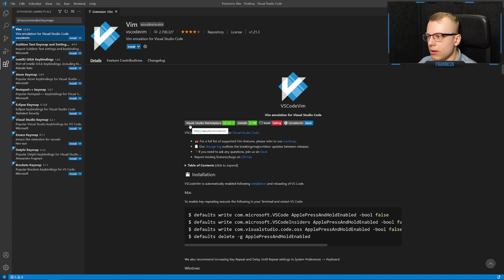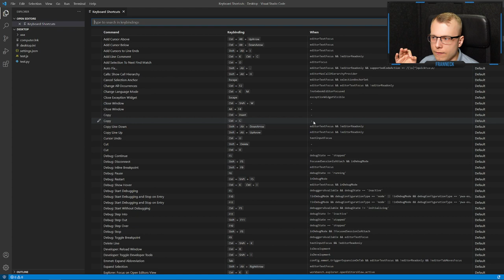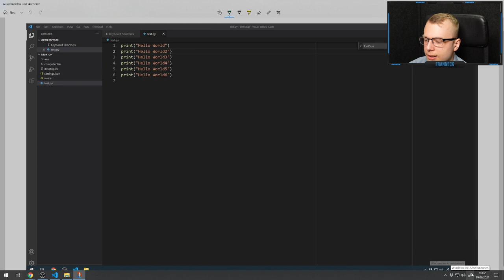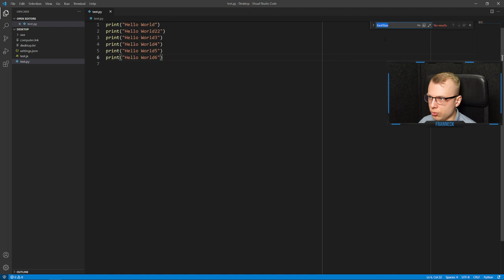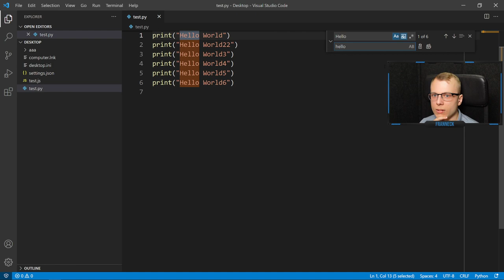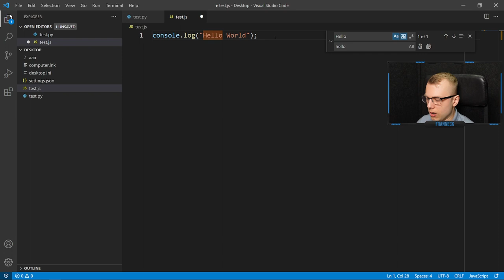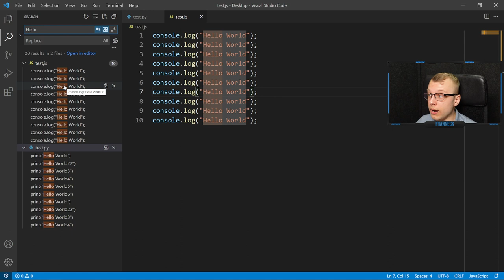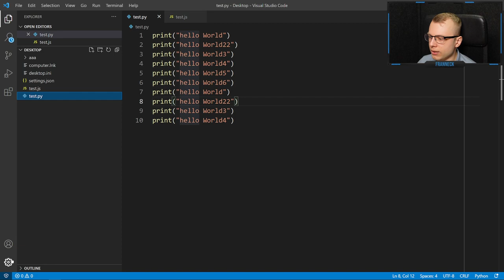VSCode Tutorial #3 - Keyboard Shortcuts und Text-Ersetzung